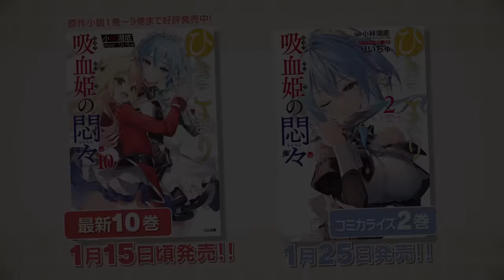TVアニメ『ひきこまり吸血姫の悶々』ティザーPV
The Vexations of a Shut-In Vampire Princess Teaser PV

引きこもり吸血姫の大将軍――爆誕！？
第11回GA文庫大賞 優秀賞受賞作、2023年TVアニメ化決定！

【INTRODUCTION】
ムルナイト帝国の名門貴族ガンデスブラッド家の令嬢、テラコマリ・ガンデスブラッド。
吸血鬼なのに血が飲めないコマリは、魔法が使えない、運動ができない、背が伸びないという三重苦に悩まされ、３年間の引きこもり生活を送っていた。

しかし、ある日親バカの父がとんでもない就職先を見つけてくる。
その名も『七紅天大将軍』！
それは本来帝国の猛者しかなれず、３ヶ月に一度のペースで他国に戦争を仕掛け勝利しなければならない超ハードな役職。さらに部下たちは元犯罪者ばかりで将軍に就任したコマリに対して下剋上を狙う気満々……。

絶対に断りたいけど、皇帝直々の任命なので辞めることすら許されない。
本当の実力がバレたら即破滅なこの状況……それでもコマリはハッタリと可愛さを武器に己の任務を遂行する！
「私がこれから為すことはな、単純極まりない覇業だ！ すなわち、テラコマリ・ガンデスブラッドは――他の５カ国の大将軍を武力で全員ブチ殺し、ムルナイトの国威を全世界に喧伝してやるのだ！」

最強（！？）吸血姫による歴史に残る快進撃がここに始まる！

【CAST】
テラコマリ・ガンデスブラッド：楠木ともり
ヴィルヘイズ：鈴代紗弓
カレン・エルヴェシアス：日笠陽子

【STAFF】
原作：小林湖底（GA文庫／SBクリエイティブ刊）
キャラクター原案：りいちゅ
監督：南川達馬
シリーズ構成：大知慶一郎
キャラクターデザイン：下谷智之
アニメーション制作：project No.9

©小林湖底・SBクリエイティブ／ひきこまり製作委員会